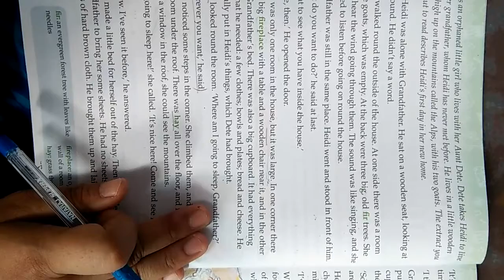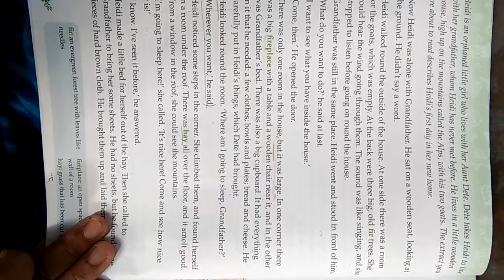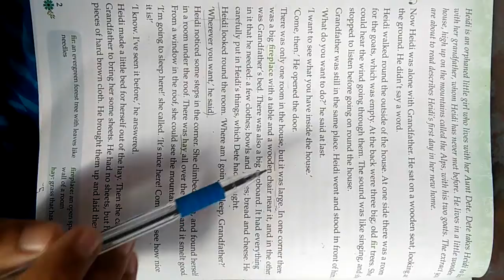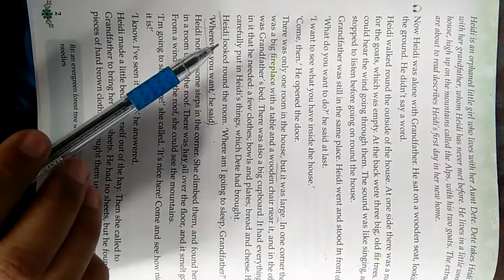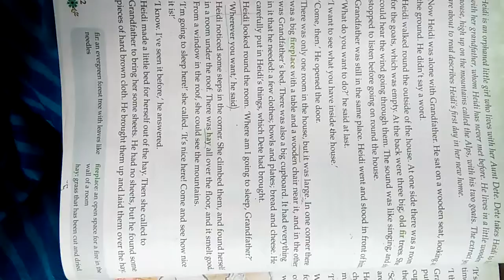Class 3 English Chapter 1 Grandfather's House Part 1